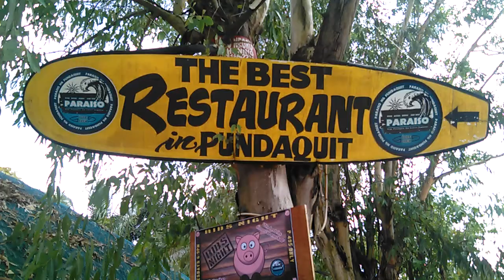Paraiso's bar and grill resort Pundaquit Philippines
This video shows an amazing bar and grill resort in Pundaquit Philippines.

Resources Mentioned In the Video:

AmazonBasics Internal Frame Hiking Backpack with Rainfly, 75 L, Black

Amazon Canon EOS Rebel T6 Digital SLR Camera with 18-55mm EF-S f/3.5-5.6 is II Lens + 58mm Wide Angle Lens + 2X Telephoto Lens + Flash + 48GB SD Memory Card + UV Filter Kit + Tripod + Full Accessory Bundle

Amazon, Hydration Backpack Pack with 2L BPA Free Bladder - Lightweight Pack Keeps Liquid Cool Up to 4 Hours - Great Storage Compartments - Outdoor Sports Gear for Running Hiking Cycling Skiing

Need toilet paper "emergency" here is a good link from Amazon

Amazon ASUS VivoBook F510UA FHD Laptop, Intel Core i5-8250U, 8GB RAM, 1TB HDD, USB-C, NanoEdge Display, Fingerprint, Windows 10, Star Gray (F510UA-AH51)

Amazon Lonely Planet's Ultimate Travel: Our List of the 500 Best Places to See... Ranked

Amazon, 100 Countries, 5,000 Ideas: Where to Go, When to Go, What to See, What to Do

World traveling tips and advice for the world traveler traveling abroad in order to save you time/energy/money so you can focus on enjoying your well earned vacation time and eliminate some hassles and inconveniences that will arise. Planning tips, in country tips that are good to know before you engage in your travels to assist you in a smooth trip. I would like to share with you what I have learned and go over some of my mistakes so that you can apply them to your travels and not make the same mistakes. I will be publishing new content weekly if not daily so lets see where the world takes us.
 I am currently on a 150 day three country trip to Japan, Philippines, and Thailand.